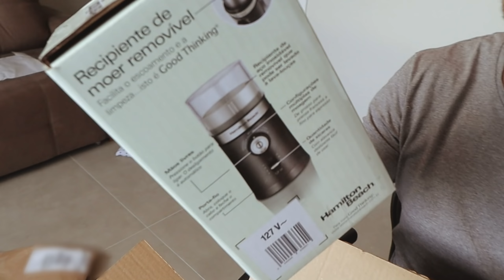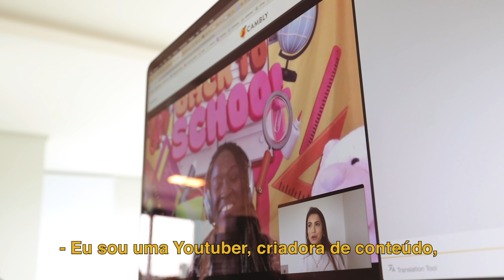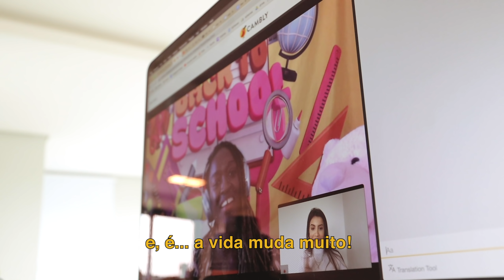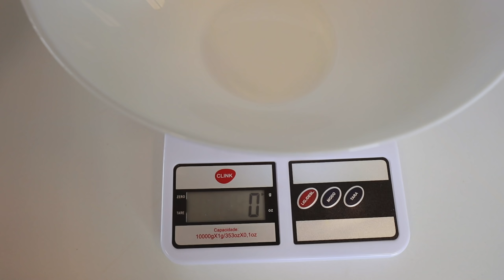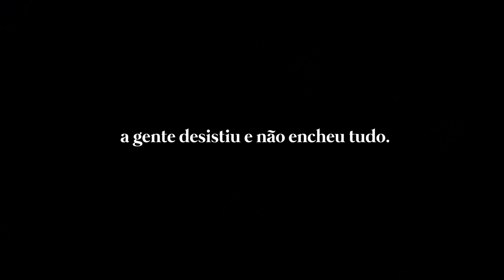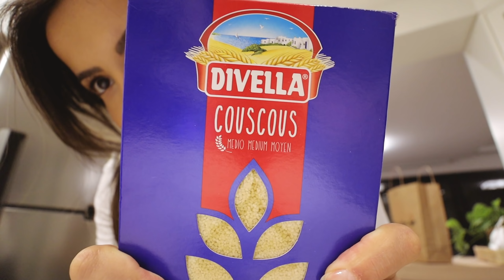VLOG | Aniversário de 5 anos de casados, presentes e fiz couscous! 💛 | Vanessa Lino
Plano Mensal com Desconto (até dia 31/03/21) e/ou Aula de Inglês Grátis no Cambly: cupom VANESSALINO-MENSAL

Nesse vlog, mostro nossa comemoração de 5 anos de casados, nossa troca de presentes e um dia com a gente. Fiz um couscous diferente para o almoço e mostrei toda a preparação. Também falei sobre como tenho feito para praticar e manter o meu inglês, já que agora, morando no Brasil, não uso mais o idioma com tanta frequência como quando morava na Holanda.

Endereço
Caixa Postal 18501
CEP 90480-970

As melhores músicas sem direitos autorais para o seu canal do youtube (teste grátis por 30 dias)

Edição & Equipamentos
Câmera Canon EOS M50
Microfone Micro Rode
Mini Tripé Manfrotto
Ring Light Yongnuo YN128
Editor Final Cut Pro
Computador MacBook Pro Apple

Sobre mim
Oi gente! Eu sou a Vanessa Lino, tenho 27 anos e moro em Porto Alegre, no Rio Grande do Sul. Minha cidade natal é Florianópolis, onde vivi até os meus 14 anos. Em 2008, mudei para Porto Alegre, no Rio Grande do sul, onde morei até 2016, quando me mudei para a Holanda com meu marido João. Em dezembro de 2020, depois de 4 anos e 5 meses morando em Amsterdam, decidimos voltar para o Brasil.